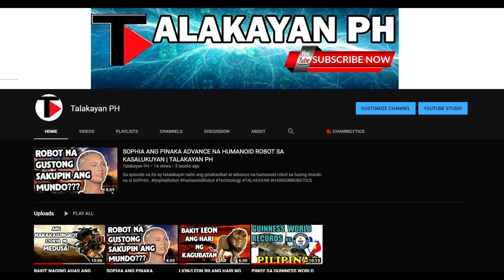ANG PAGTANGAY NI HADES KAY PERSEPHONE | TALAKAYAN PH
Maligayang panunoud mga kaibigan, sa episode na ito ay tatalakayin natin ang tanyag na storya ng pagiibigan ni Hades at Persephone.